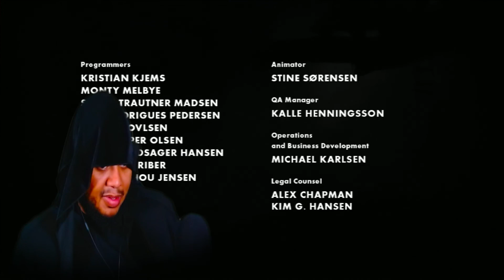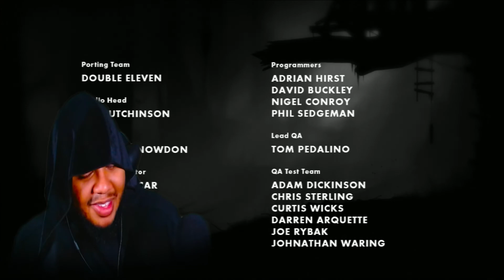LIMBO Ep 2 Ending (Xbox Series S) DYING WAY TO MUCH!!! MY THOUGHTS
LIMBO Ep 2 Ending (Xbox Series S) I NEED ANSWERS!!! DYING WAY TO MUCH!!!                                          Limbo is a puzzle-platform video game developed by independent studio Playdead and originally published by Microsoft Game Studios for the Xbox 360. The game was released in July 2010 on Xbox Live Arcade, and has since been ported by Playdead to several other systems, including the PlayStation 3, Linux and Microsoft Windows. Limbo is a 2D side-scroller, incorporating a physics system that governs environmental objects and the player character. The player guides an unnamed boy through dangerous environments and traps as he searches for his sister. The developer built the game's puzzles expecting the player to fail before finding the correct solution. Playdead called the style of play "trial and death", and used gruesome imagery for the boy's deaths to steer the player from unworkable solutions.